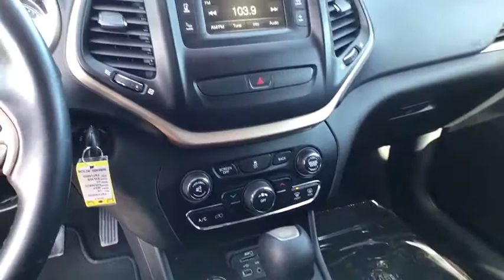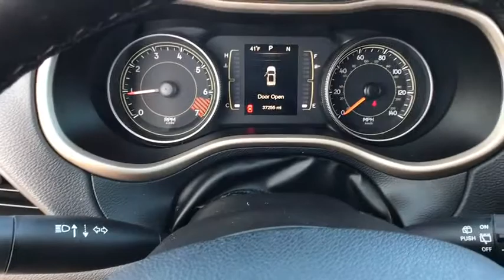2015 JEEP CHEROKEE Great Falls, Missoula, Helena, Billings, Kalispell, MT FW715055H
SILVER USED 2015 JEEP CHEROKEE available in Great Falls, Montana at Lithia Honda Great Falls. Servicing the Missoula, Helena, Billings, Kalispell, MT area.
2015 JEEP CHEROKEE 4WD 4DR LATITUDE - Stock#: FW715055H - VIN#: 1C4PJMCB7FW715055

Lithia Q Certified, ONLY 37,251 Miles! EPA 28 MPG Hwy/21 MPG City! Latitude trim. Back-Up Camera, iPod/MP3 Input, Bluetooth, 4x4, TRANSMISSION: 9-SPEED 948TE AUTOMATIC... ENGINE: 2.4L I4 PZEV M-AIR, Alloy Wheels. SEE MORE!br /br /SHOP WITH CONFIDENCEbr /2 Years/ 100,000 Mile Warranty, Powertrain Coverage, A thorough 128-Point mechanical and appearance inspection is performed, Only ASE Certified Technicians who have completed Q Certified training on our existing standards, Rental Reimbursement, Nationwide Protection, A deductible per visit will apply br /br /KEY FEATURES INCLUDEbr /4x4, Back-Up Camera, iPod/MP3 Input, Bluetooth, Aluminum Wheels. Rear Spoiler, MP3 Player, Keyless Entry, Privacy Glass, Child Safety Locks. br /br /OPTION PACKAGESbr /ENGINE: 2.4L I4 PZEV M-AIR Tigershark, California Emissions, TRANSMISSION: 9-SPEED 948TE AUTOMATIC 1 speed PTU (STD). br /br /EXPERTS RAVEbr /Edmunds.com explains The Cherokee is exceptionally quiet at highway speeds. And over rough city streets, the Cherokee offers about as cushy a ride as you'll get in this class.. Great Gas Mileage: 28 MPG Hwy. br /br /MORE ABOUT USbr /Honda of Great Falls sells New Honda's and used cars, trucks & SUVs of all makes and models in Great Falls, MT. We have a strong and committed sales staff with many years of experience satisfying our customers' needs. Feel free to browse our inventory online, request more information about vehicles, set up a test drive or inquire about financing! br /br /Price does not include title, license, or dealer doc fees. See dealer for details.  br /